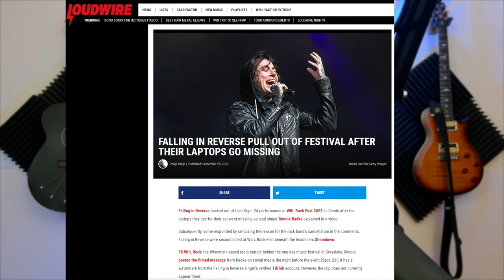Why I'm PRO BACKING TRACKS/LAPTOPS Live for Musicians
In today's video, I'm discussing why I am personally pro backing tracks and pro musicians using laptops live. I know the debate has been brought up again recently, and the debate will probably never end to be honest. But my Youtube channel started with a 7 part video series on how to use a laptop live for musicians (including click, tracks, setup, midi, lighting, and video). It's very obvious I'm pro backing tracks/laptops, so I make my case in this video. But ultimately, the decision is for you and your band mates to make.

🔥🔥🔥 DEALS & DISCOUNTS 🔥🔥🔥
💥 Best Deals on Sweetwater:

0:00 - Intro
2:12 - It Depends On The Band
3:40 - Modern Music
4:35 - Types of Musicians/Jobs
5:26 - Tracks “Threshold”
6:27 - Tighter Band
7:26 - Lighting/Visuals
8:30 - MIDI
9:39 - Bigger Sound
10:06 - Budget
12:08 - Cues
13:30 - Controversial Take
15:12 - Dealing With Band Members
17:34 - Main Con of Laptops
17:58 - Tips For Using Tracks/Laptops
19:38 - Outro

💥 MY IEM RACK EQUIPMENT💥
The following is the gear that I personally use for my IEM system/setup:

◆ X32 Rack Mixer
◆ Furman Power Conditioner
◆ Rack 8U Rack Case
◆ Sennheiser EW300 IEM System
◆ ART S8 3Way Splitter
◆ Elite Core Stage Snake

🎸 MY LIVE RIG 🎸
◆ GTRS Intelligent Guitar
◆ PRS Guitar
◆ Variax Guitar
◆ Midi Guitar Pickup
◆ Taylor Acoustic Guitar
◆ HX Stomp
◆ Backup Wireless
◆ IEM System
◆ Guitar Case
◆ Mic Stand
◆ iPAD Mic Stand Clip

🎥 VIDEO SETUP FOR YOUTUBE VIDEOS 🎥
◆ iPhone 13 Pro Max
◆ Arm Stand with iPhone Holder
◆ Background Lights